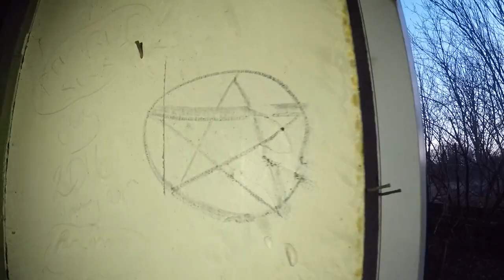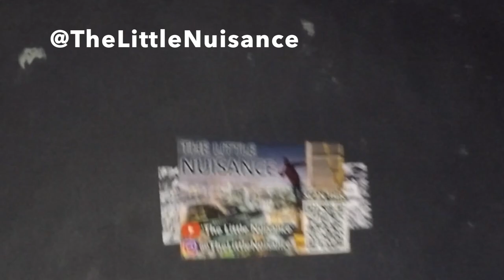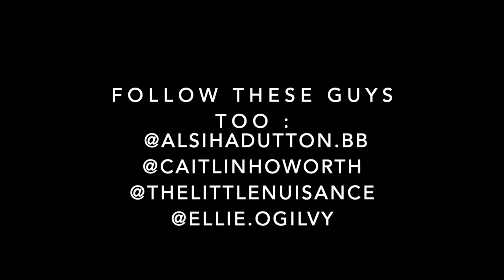ABANDONED SCHOOL FOR THE HEARING IMPAIRED BIRKDALE *WE WEREN'T ALONE*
ABANDONED SCHOOL FOR THE HEARING IMPAIRED *WE WEREN'T ALONE*

This video is a special video as it is the first one! we explored a local abandoned school on the coast of southport to see what was left over!

Nuisance : @thelittlenuisance
Alisha: @alishadutton.bb
Kitty: @caitlinhoworth
El: @ellie.ogilvy

We are planning more and more videos right at this second!!